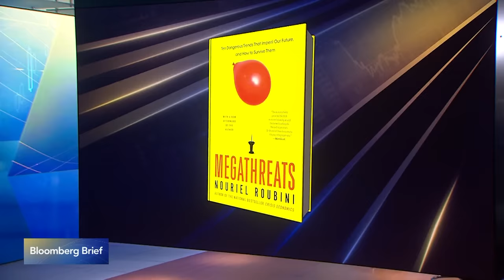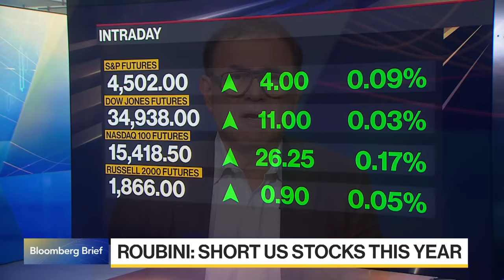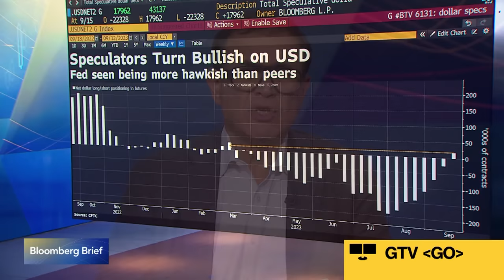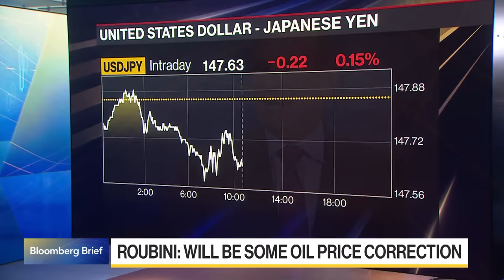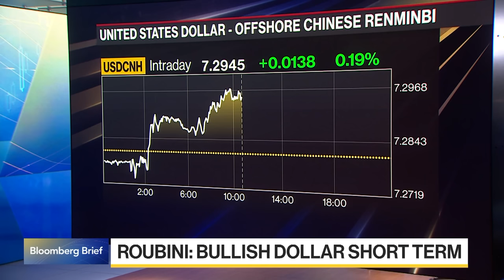Nouriel Roubini on Markets, Fed, UAW Strike, Currencies, US Dollar (full interview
Roubini Macro Associates CEO Nouriel Roubini discusses global risks as policymakers prepare for interest-rate meetings. He spoke with Bloomberg's Manus Cranny and Dani Burger on "Bloomberg Brief."